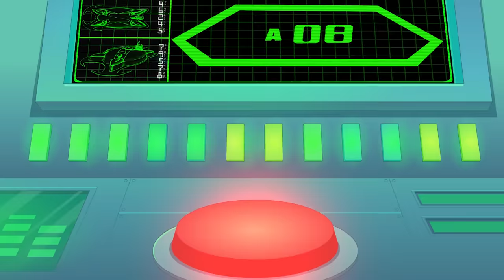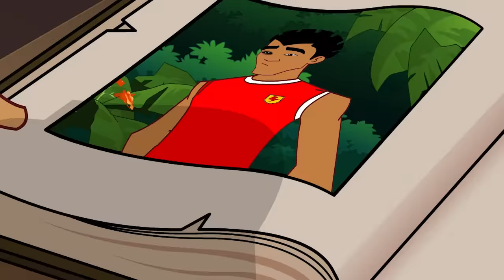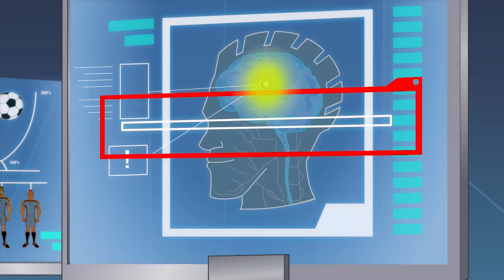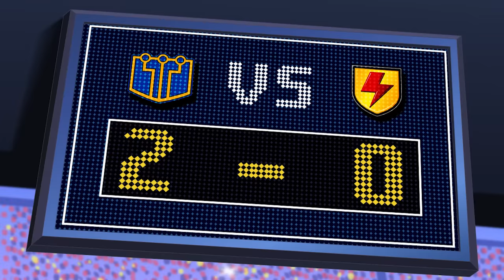Supa Strikas - Match Day! ⚽ | Top 3 Matches: Season 3 | Compilation | Soccer Cartoon for Kids!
00:00 One Super League Under the Sea
Supa Strikas find themselves in deep water, literally, as they take on Hydra at the bottom of the ocean! But North Shaw is left top-side after an early morning surf. The central defender must plunge to the bottom of the ocean, fend off the creatures of the deep, and help Supa Strikas win the game. But can he handle the pressure?

08:24 How To Get a Header In, in the Super League
Coach sends Shakes for some special training with an eccentric heading coach, nicknamed the Battering Ram! After dodging soccer balls fired from canons and leaping off cliffs, will Shakes master the training before the big game against Barka? Scrap that... with training like this, will Shakes make it to the game at all?

13:44 Suspended Animation
Ahead of a big Technicali encounter, Shakes reveals his secret... The Zone. But Shakes finds himself in the twilight zone when Coach organises some virtual reality training to find the source of The Zone. As the training gets weirder and weirder, Shakes starts to suspect that things are not what they seem!